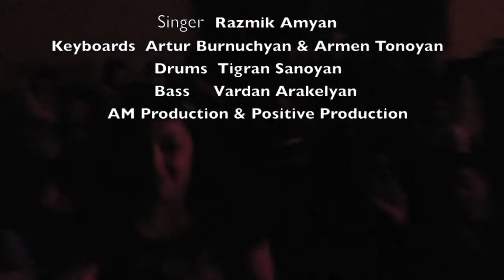Razmik Amyan( Rostov concert) 07.11.2013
Artur Burnuchyan (keyboard solo) Armen Tonoyan (accompaniment keyboard) Vardan Arakelyan (bass guitar) Tigran Sanoyan (Drums)